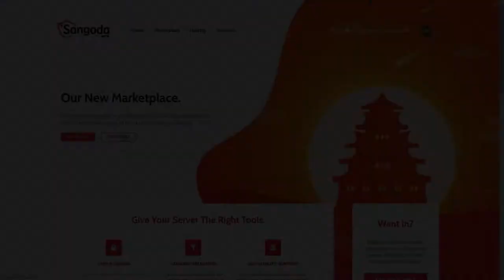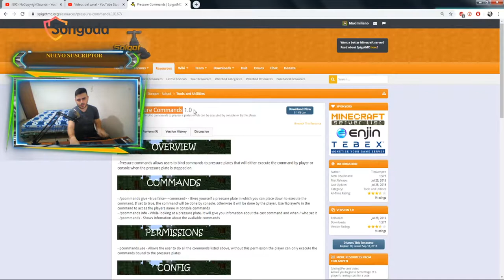Minecraft Plugin Tutorial: Pressure Commands